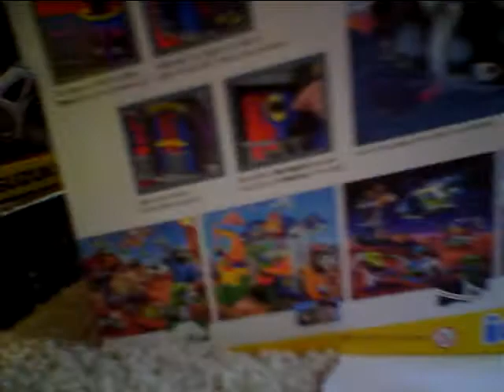April 2013 009